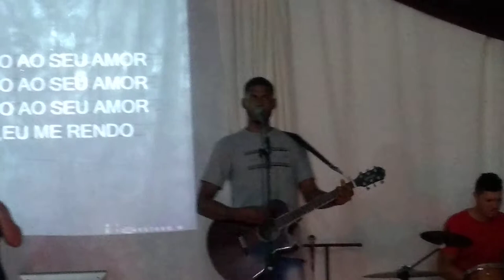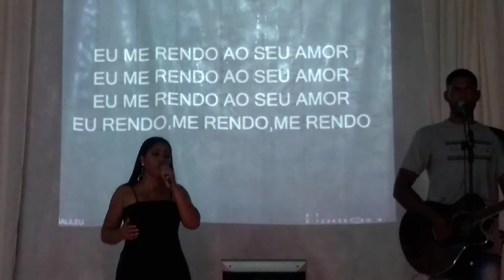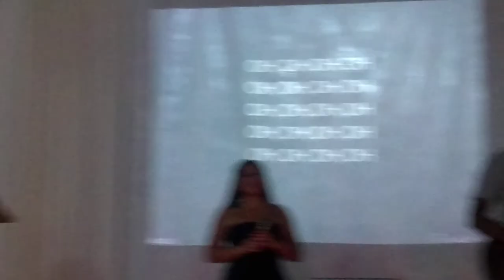GALILEU LOUVOR IBREVE 20 de setembro